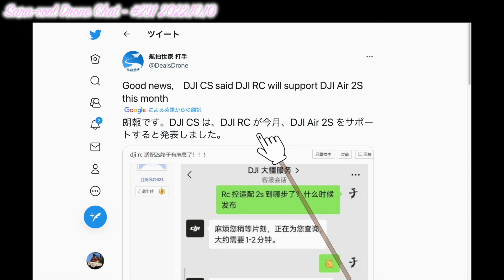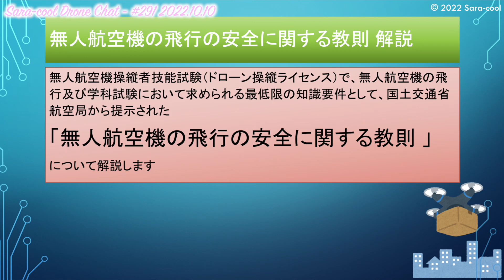【速報！！「DJI RC」が間も無く「DJI Air2S」をサポート！！】DJIカスタマーサポートとのやり取りで明らかになったようです！【ニュース】ドローン チャット N291 2022年10月10日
【動画概要】
速報です。
以前から噂になっていた「DJI RC」の「DJI Air2S」サポートですが、DJIカスタマーサポートとのやり取りで間も無くサポートすることが明らかになったようです。

☆DJI Mini2
☆DJI Mavic 3
☆DJI Air2S
☆DJI FPV
☆DJI RC Pro

- 本日話題 -【速報！！「DJI RC」が間も無く「DJI Air2S」をサポート！！】DJIカスタマーサポートとのやり取りで明らかになったようです！【ニュース】ドローン チャット N291 2022年10月10日

1st song
Artlist